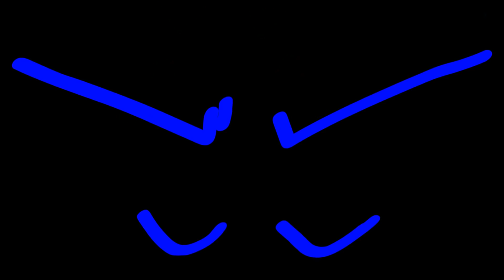TDOS: Cult of Cobalt 3 - "The Mindscape"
Skull learns about the strange new environment he is in.

FusionAnimations creator of Object Invasion, The Daily Object Show, The Adventures of Steve - OI & TDOS inspired by BFDI & BFB - TDOS seasons include Cult of Cobalt, Daily Dash, Revenge of Toast, & TDOS Mini

E